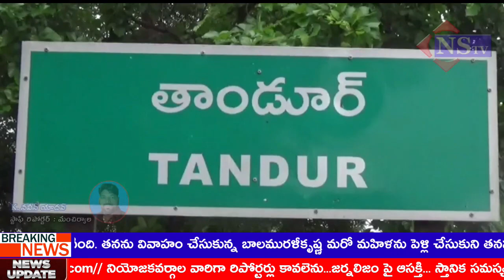Nstv#తాండూరున్యాయం చేయాలని జాతీయ రహదారిపై మృతదేహంతో ధర్నా|పోలీసుల హామీతో సద్దుమణిగిన వివాదం